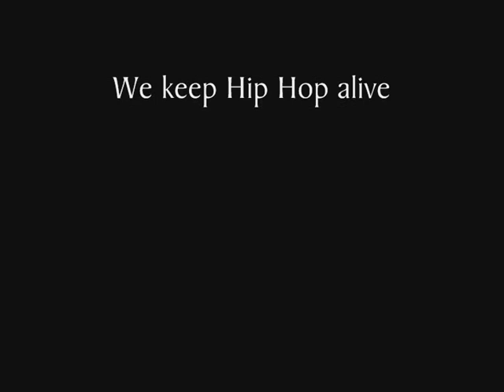"MEINE WELT" - Dezz & Crop feat. Meyah Don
Yo, hier is endlich der langerwartete:-) Track mit Meyah Don (Edit/Royal Bunker) aus Berlin...!! Viel Spass damit...

Get your copy of our new LP "ARCHE NOAH" with appearances of Olli Banjo, Antihelden, Lord Lhus and many more on our official store @

Don't rip the music out of this video, download a HQ mp3 @